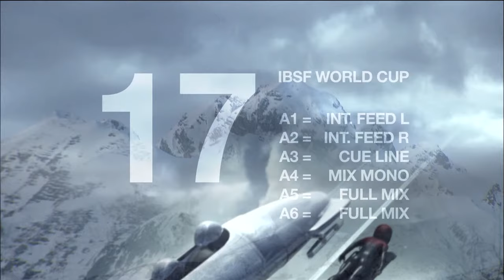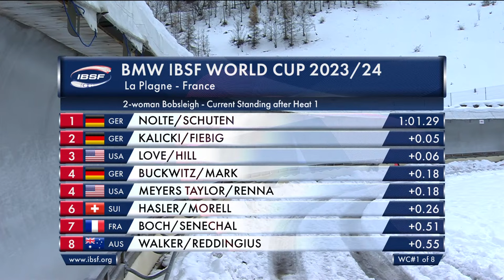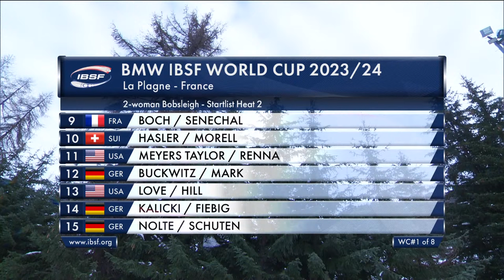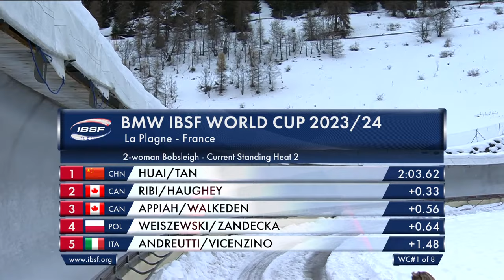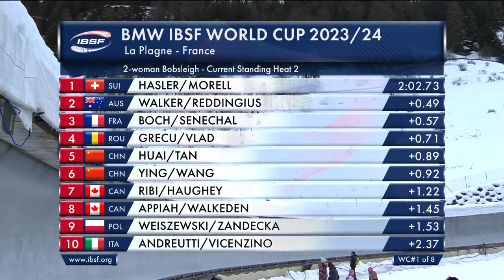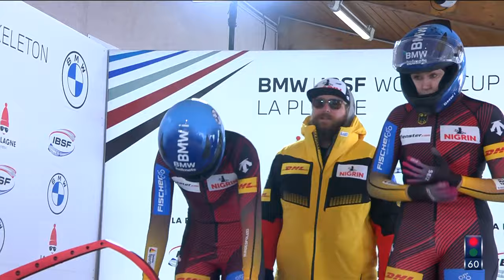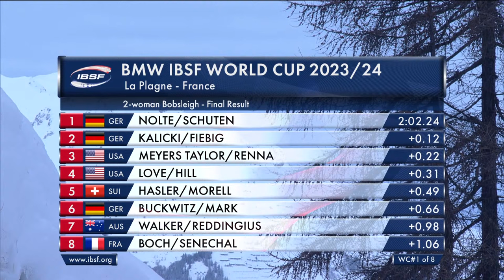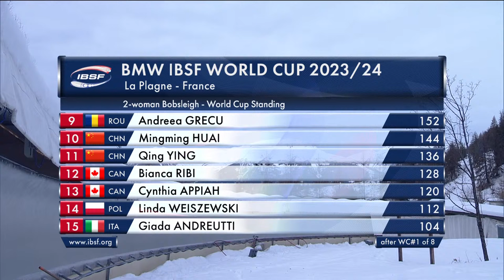2-Women Bob Heat 2 Laplagne Worldcup 2